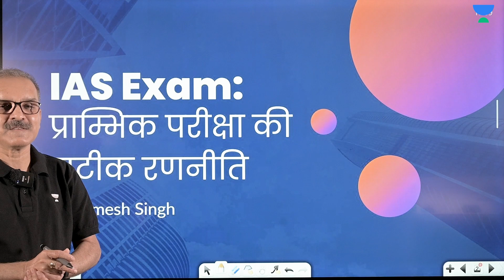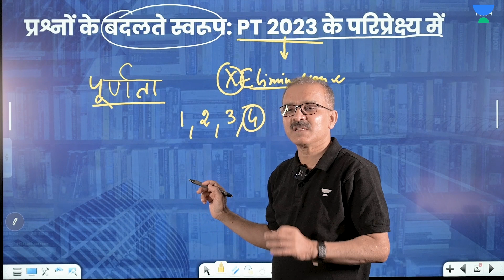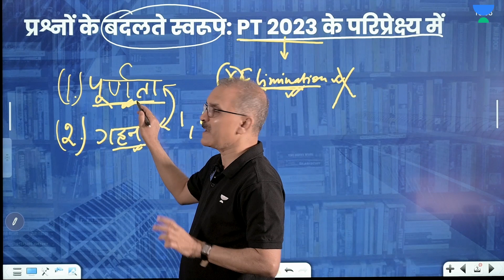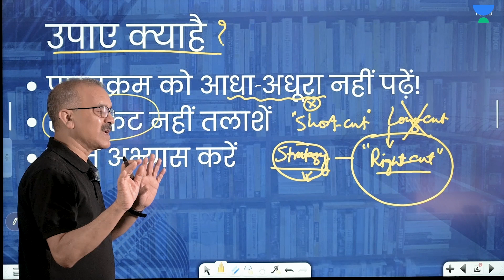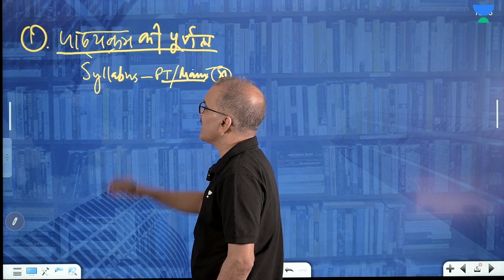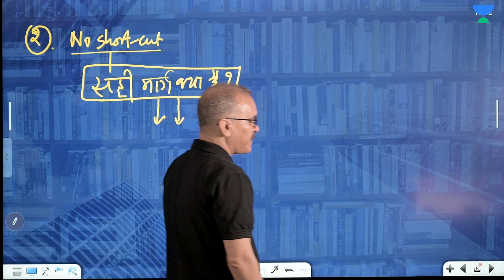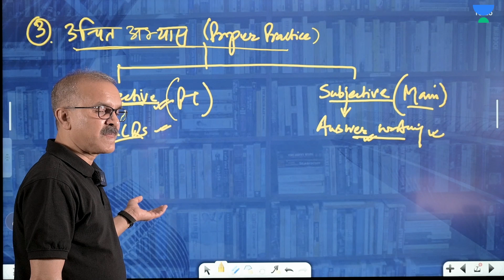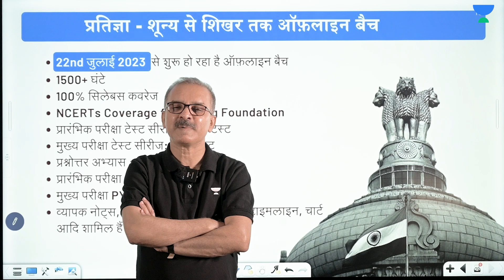IAS EXAM : UPSC Prelims की सटीक रणनीति | UPSC Unstoppables Hindi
2. 📣📣 We heard you !!!
📚📚 Notes 2.0 Hindi has been launched for UPSC CSE learners
🏆 Now get maximum benefits with your Iconic subscription on Unacademy.
🎖️Join Pratigya Batch (Hindi) starting on 22nd July

📌📌 Are you looking for a mentor to guide you till you achieve your IAS/IPS dream❓We heard you!
Launching Unacademy UPSC Margdarshak.🏹👩🏻‍🏫
💫Get daily live doubt-solving sessions, handouts, Daily current affairs, strategy sessions, and much more.
🎯Get started at low prices starting at just ₹490 per month.
1.